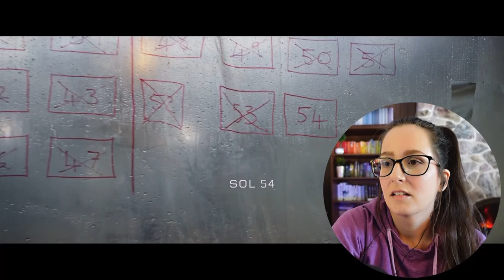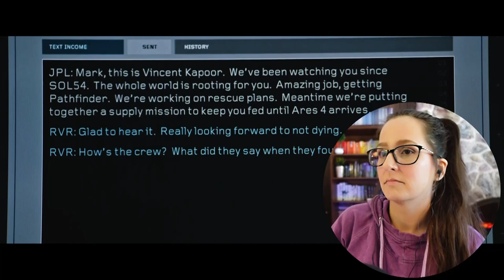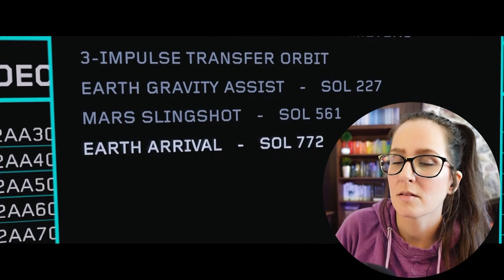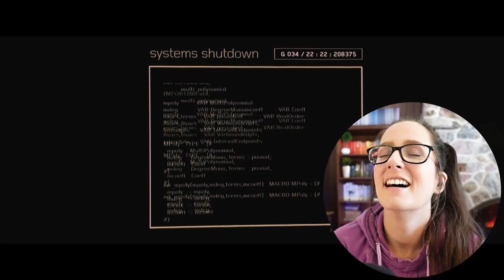*THE MARTIAN* Movie Reaction FIRST TIME WATCHING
Enjoy my first time movie reaction to The Martian (2015)! 📼 Sync up your copy with mine + we can watch together

350+ Full Length reactions, Early Access to YouTube videos, Your Name in Credits (optional) + weekly Polls to decide what I watch

00:00 Intro
00:20 The Martian Movie Commentary
32:29 The Martian Movie Review